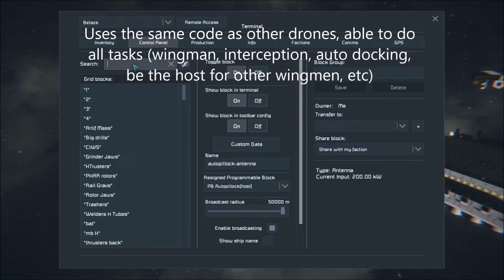Space Engineers programming. Gravity propulsion drones are almost untouchable for AI turrets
Pure gravity automatic strike drone Draugr is the first attempt of increasing survivability and efficiency of the Claymore from the previous videos:
It hooks up any gravity generators of the grid to supplement normal thrusters. This setup is pure gravity based (no conventional thrusters at all).
All code and blueprints by me, unreleased yet.